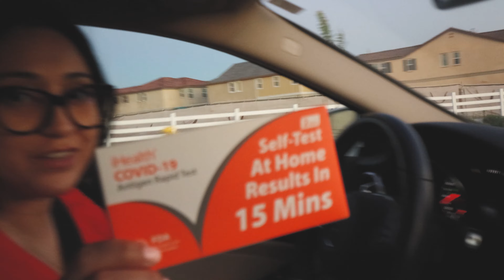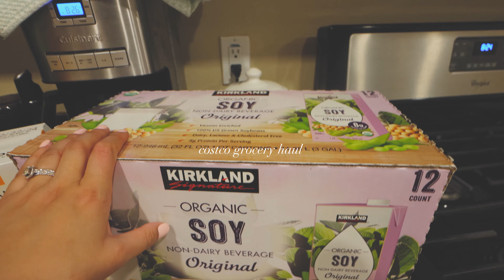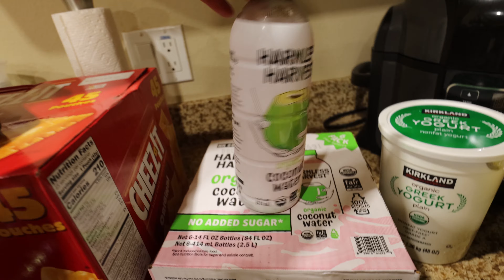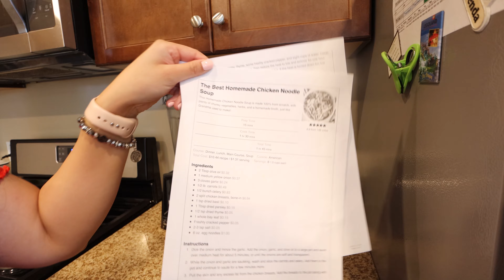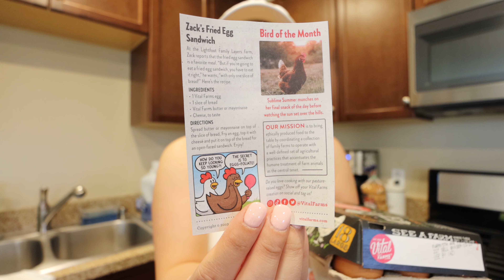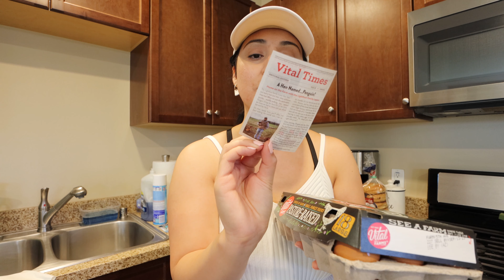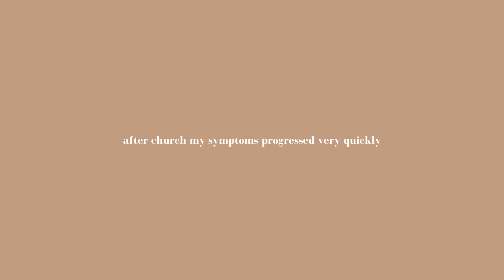WEEKLY VLOG | Productive Days, Grocery Haul, Cooking, Workout, Target Shopping Haul, Productive Week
WEEKLY VLOG | Healthy Cooking, Grocery Shopping, Healthy Grocery Haul, At Home Workout, (Productive)

Welcome back to the channel. I decided to vlog a week in my life aka weekly vlog. This was my first time ever filming this type of vlog, and I have to say things took a turn. If you need to know how things took a turn, watch the full vlog to find out what went down. As I edited this vlog I chuckled at how realistic this vlog is. I don't think I ever have filmed a realistic week in my life. It's quite vulnerable for me, but if you all enjoy this vlog, than I might film more of these.

We got off to a good start of the week, a nice productive Monday. I took y’all along with me grocery shopping and of course filmed the healthy grocery haul. A Costco grocery haul to be exact, we love how practical it’s to shop at Costco. They’ve got all the healthy foods for an awesome price. Tuesday was also quite productive I shared how I cook a healthy soup, and actually in this entire vlog I share my cooking adventures. You all know I love cooking, so be ready to watch lots of healthy cooking!

By the end of week things took a turn. I did get to stop by Target, so y’all get to shop with me at target and check out all of the fall decor 2023. I also shared the target haul with y’all a sprouts grocery haul too. But none the less don’t skip the vlog, because the plot in the vlog moves quickly and as mentioned takes a turn.

a b o u t  m e:
Hey thanks for stopping by! I’m Brenda and I like to film vlogs about balanced productivity, routines, wellness habits and more. 🤍

fun facts about me:
jesus believer
married to my high-school sweetheart
musician
coffee

0:00-1:15 Intro + Welcome Back
1:16-2:05 Monday: Workout + Healthy Meal
2:06-5:03 Grocery Shop With Me + Grocery Haul
5:04-5:48 Tuesday: Hubby is sick
5:49-8:30 Cook With Me
8:31-10:04 Grocery Shopping
10:05-12:47 Healthy Dinner Overview
12:48-14:07 Who has Covid?
14:08-14:51 Wednesday: Shop With Me
14:52-15:08 Target Shop With Me
15:09-17:14 Target Shopping Haul
17:15-18:20 Thursday: Outta The House
18:21-18:45 Grocery Shopping + Running Errands
18:46-20:20 Sprouts Grocery Haul
20:21-21:07 Friday: Sick Day..Covid?
21:08-22:55 Storytime
22:56-24:14 Buying Earthquake Proof Stuff
24:15-25:42 Shopping Haul
25:43-26:40 Friday Church + Still Feeling Sick
26:41-27:00 I have covid…Outro